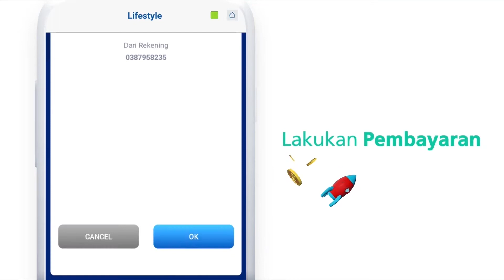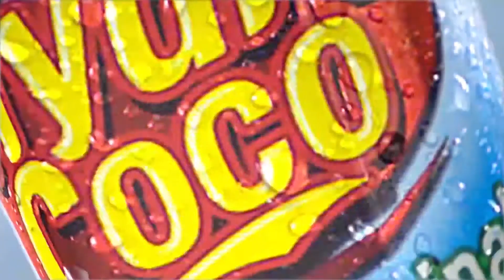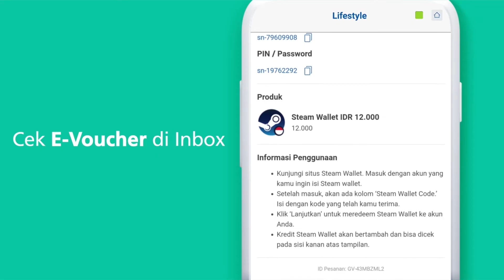QUALIFIERS USU 1 VS UNAND 4 - LIMA ESPORTS 2021 MOBILE LEGENDS: BANG BANG (OFFAIR) MATCH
Babak Kualifikasi Round 1 LIMA Esports 2021 with Kopi Caffino Mobile Legends: Bang Bang Western Region

Universitas Sumatera Utara 1 vs Universitas Andalas 4